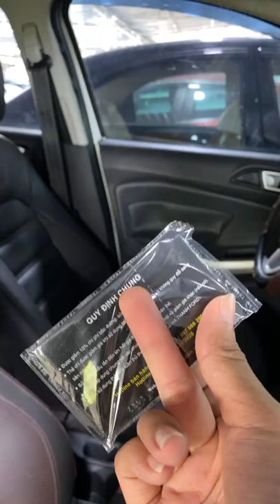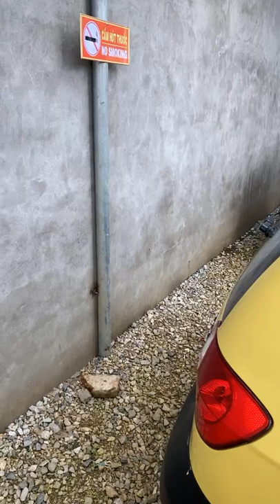Cập Nhật Giá Các Mẫu Xe Ô Tô Cũ Hải Dương Mới Nhất #131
Cập Nhật Giá Các Mẫu Xe Ô Tô Cũ Hải Dương Mới Nhất Tại Chợ. mọi thông tin về xe và thủ tục mua bán trao đổi ký gửi xe xin liên hệ trực tiếp đến hotline gặp em Hương chân dài để được tư vấn và hỗ trợ xin cảm ơn.